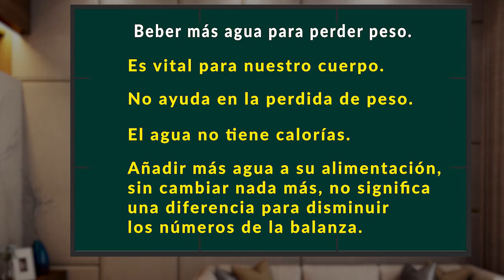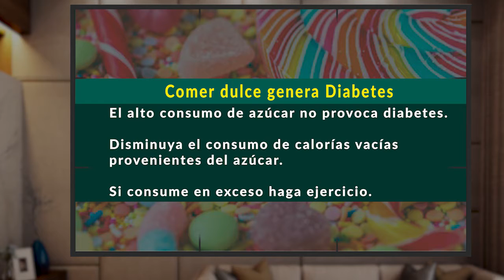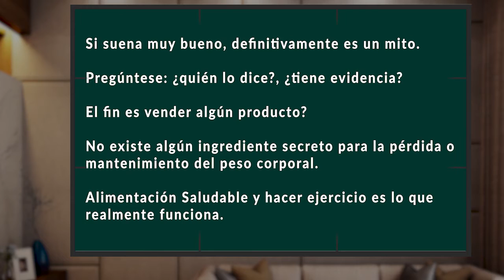POR TU SALUD SEMANA 27 ABRIL